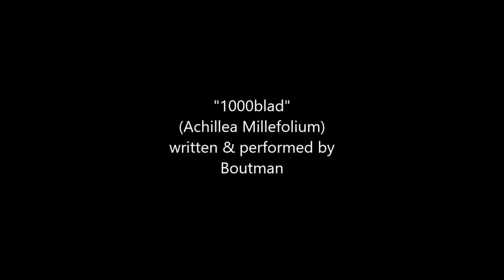I Ching Yarrow Sticks Millefolium Poem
ACHILLEA MILLEFOLIUM (in memory of Han Boering)

Today the millefolium
is flourishing in the garden,
its leaves impossible to count,
its colours of amazing beauty,
just as many visiting,
tasted their smell
like as a huge one 100,
talking in strange tongues
it seemed like Babylon
they asked a lot of questions
but still the same sun shone on all
and all of them,
without much thought,
they picked a stalk
and 50 then were left behind
and then came 1
gathering their catch
what questions then were left to them?
and to what colour then
was their attention drawn?
what smell kept burning in their eyes?
yet all of them are singing
to the selfsame melody,
and all of them are lavished
by the selfsame well
So as today the fish
around, around are dancing
as princes and princesses,
so once spoke Apollonious:
“though this be madness,
yet there’s method in it”

Today the millefolium
gripping then the looking,
and shrouded then the memory,
what use in counting if the sum is known?
Today this monument
built for eternities,
invisibly with hands constructed,
we watch, we cannot understand
as 1 who knows:
“nowhere is there a habitat for answers,
for those who only seek solutions”
why not then to the garden disappear
where now the millefolium resides
the home of 1000 questions now,
and where all stalks, once counted,
this answer offer:
“the woman here, dwells in the centre,
and nourishment will follow
when bonds in families
will shine out clear and bright,
that’s how connexion grows”

Today the millefolium
the questioning is over,
and Love is growing.

(Ps: The counting of dried branches of the Achillea Millefolium is used as an ancient method to consult the "I Ching", the Chinese "Book of Changes". I wrote the poem to honour Han Boering, Dutch I Ching Master, who passed away in June, 2015). He wrote outstanding books on the matter, and was an expert in explaining and advising those who came for questions and answers.)